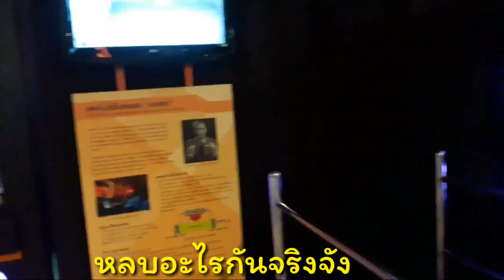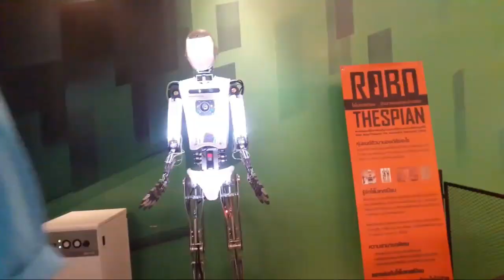ภพภีมแท็คทีมพาเที่ยว | เที่ยวต่อที่ศูนย์วิทยาศาสตร์